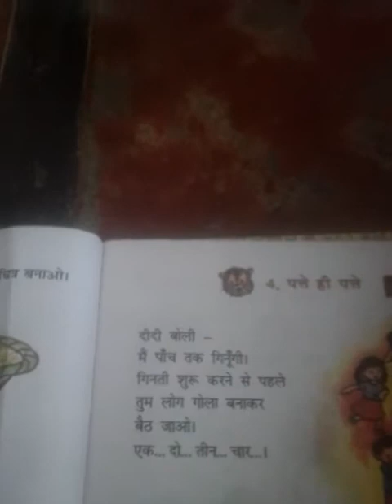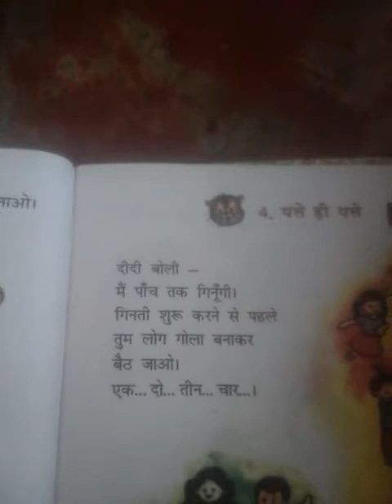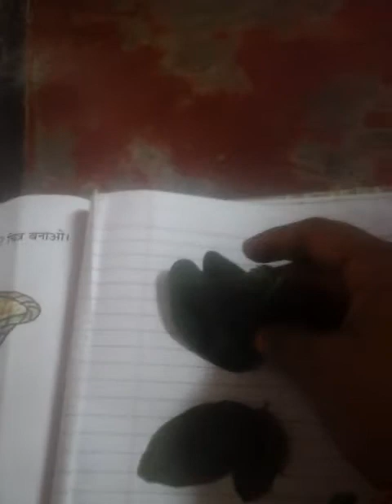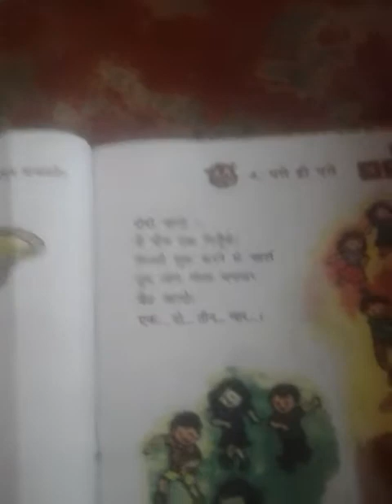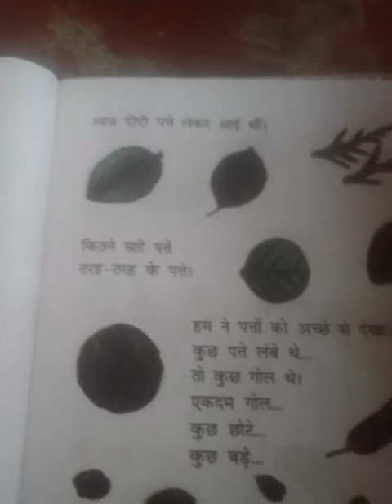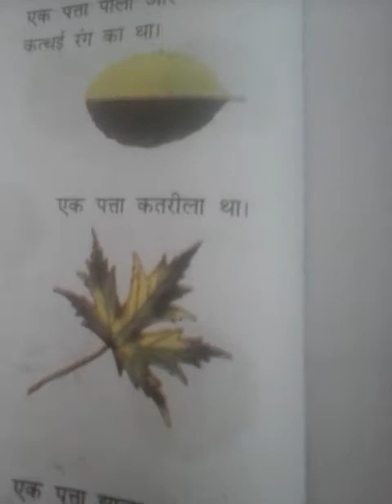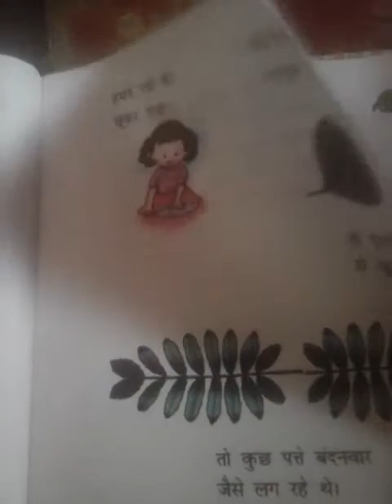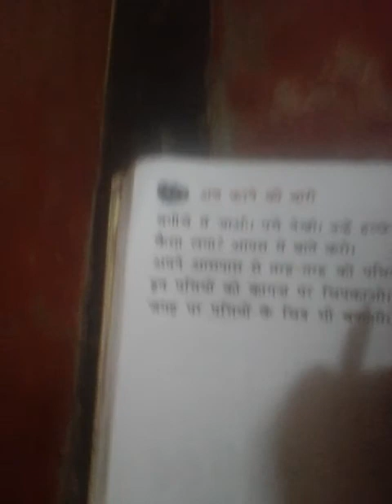Hindi l by sunita ma'am class=1 chapter=4 (20/07/2020)